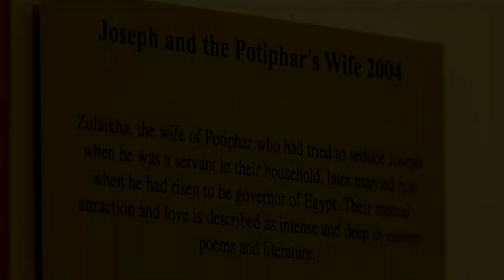Happy Birthday Master Farshchian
Happy Birthday to one of the greatest artists of all the times